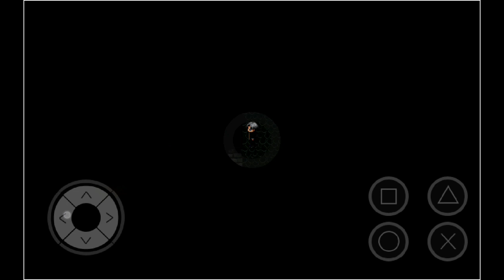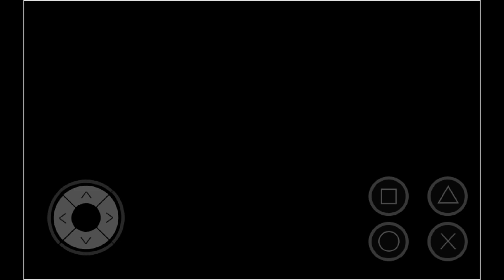Me escapé!!! Ao oni (parte final)